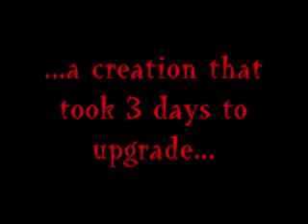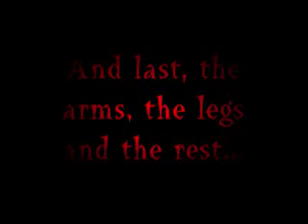LEGO gundam 00 heilio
He's freaking cool!